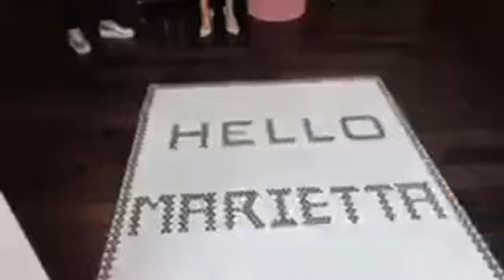Friday's in the Square: Sarah Liz Boutique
Highlighting Sarah Liz Boutique this Friday!